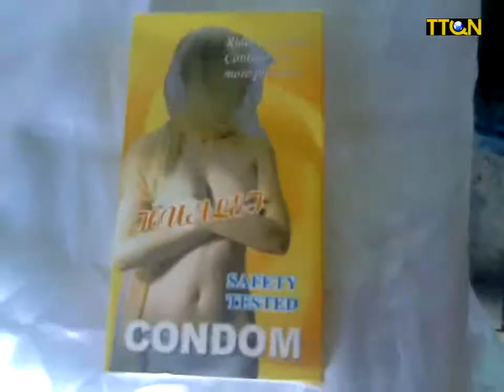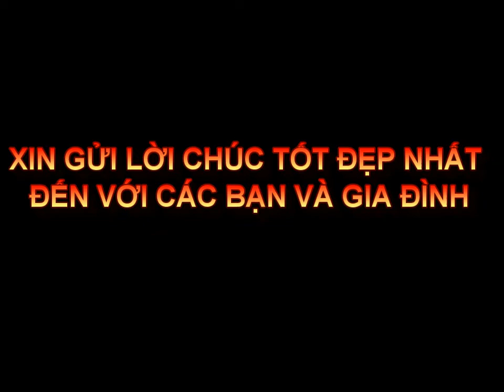KHÁM BỆNH TỪ THIỆN - NÔNG SƠN 2011